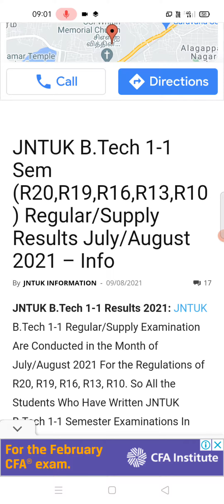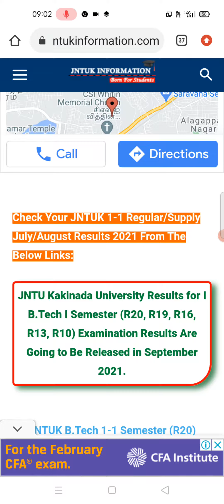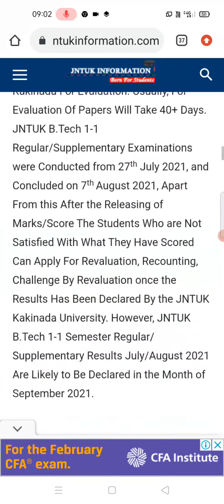jntuk btech 1-1 results